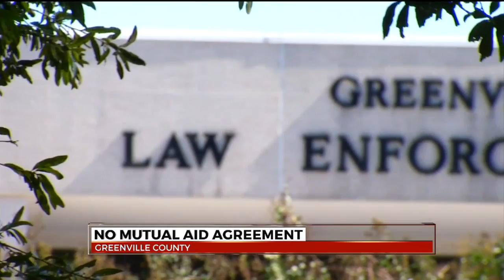Gvl Co Sheriff's Office, City police haven't had mutual aid agreement since January